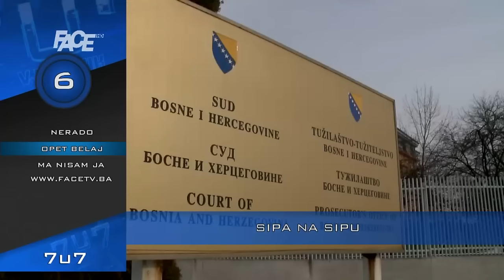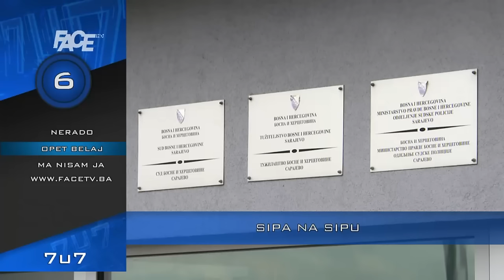VJESTNIK 7U7 - 24. 2. 2016.